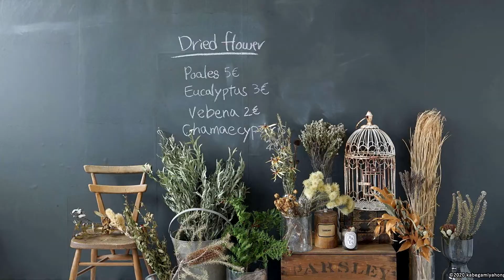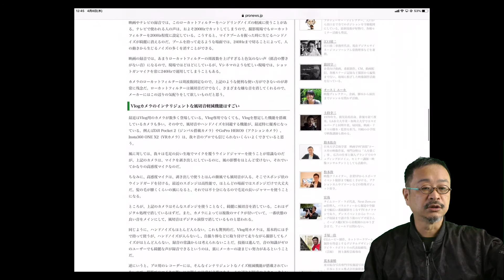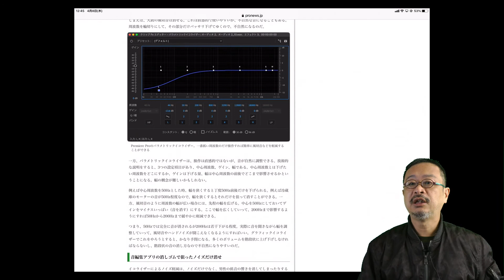初級・ビデオスイッチャーのススメ。スイッチャーがあれば、あなたのYouTubeは面白くなり、編集時間は半分になる。そんなスイッチャーの基本を解説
桜風涼システムでは、ローランドのV-1HD+を中心にしていると前回の作品で紹介しましたが、今回はそのスイッチャーとは何なのかを初心者向けに解説します。スイッチャーがあると番組が面白くなり、しかも編集時間が大幅に短縮できます。ぜひ、ご覧なれ！